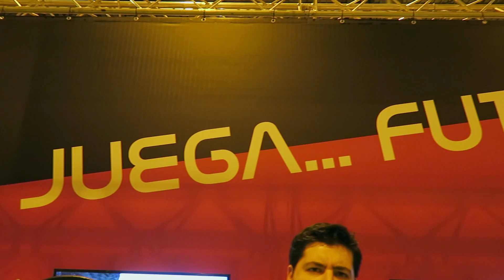MundoGT en la @GamergyES - Entrevista a Elizabeth García Valle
GOOGLE+: MundoGT.es